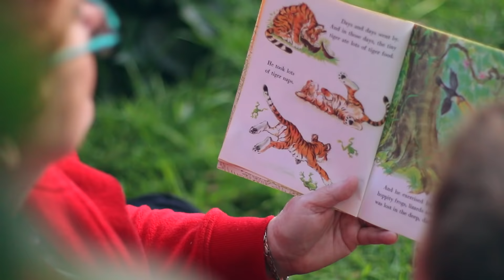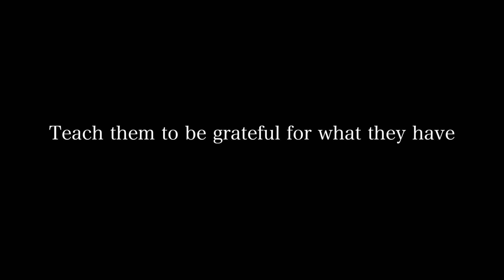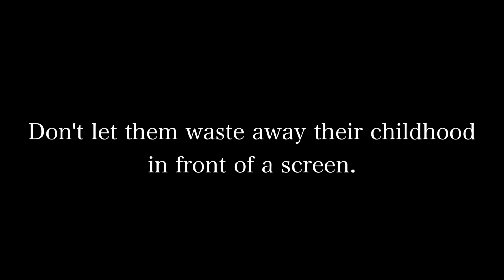Corn Husk Doll - A 2018 Art Express nomination (Short film) || Georgia Productions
I made this video for my HSC body of work in Visual Arts in year 12, I'm very proud of this video as it was nominated for Art Express Australia in 2018, please share this video if you enjoyed the story or agree with the message :) Thank you. let me know what your favourite part was? :)

Georgia Productions
Adamstown NSW
2289
Australia